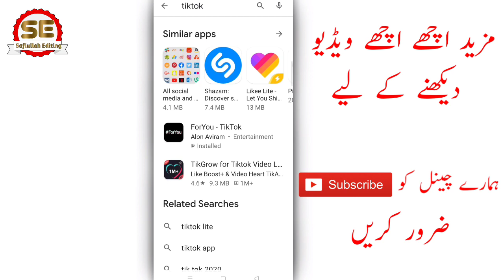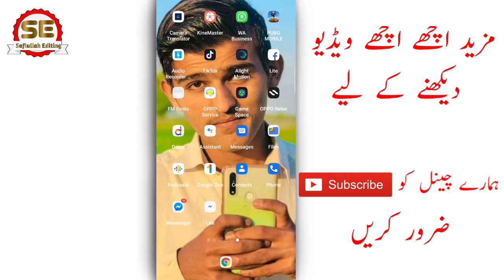100% Real Tiktok For You Trick 2022 | Tiktok For You page trick | Tiktoke forYou Setting | Tiktok tr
100% Real Tiktok For You trick 2022 | Tiktok For You Page trick | Tiktoke forYou Setting | Tiktok tr